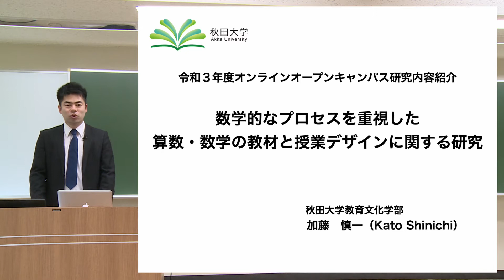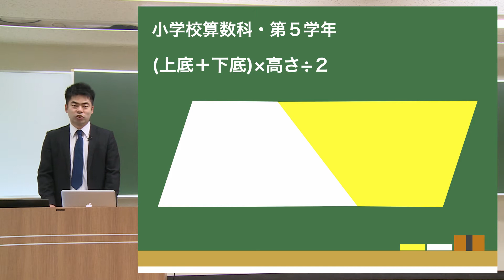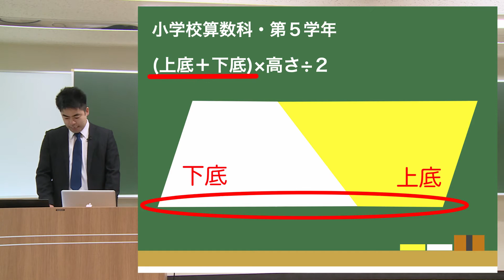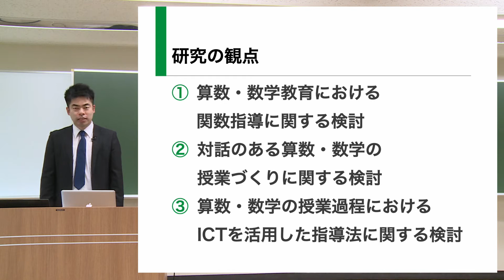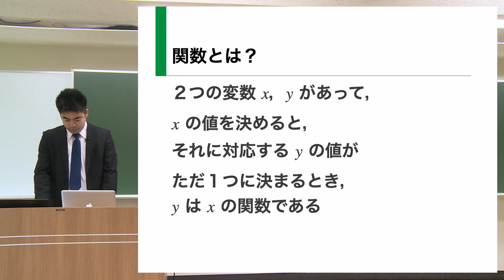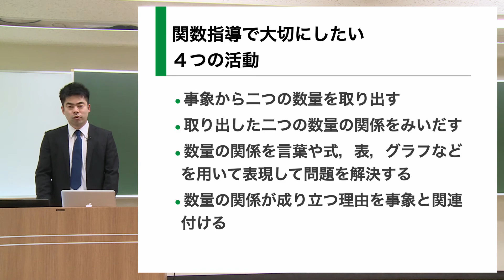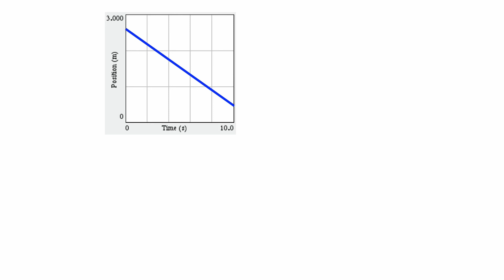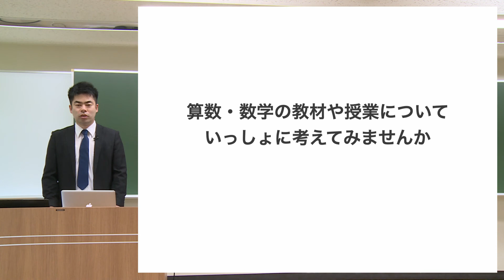『数学的なプロセスを重視した算数・数学の教材と授業デザインに関する研究』教育文化学部 学校教育課程理数教育コース 加藤 慎一 先生による研究内容紹介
こんな研究しているよ
【秋田大学オンラインオープンキャンパス2024 研究内容紹介】
教育文化学部 学校教育課程理数教育コース 加藤 慎一 先生による研究内容紹介です。